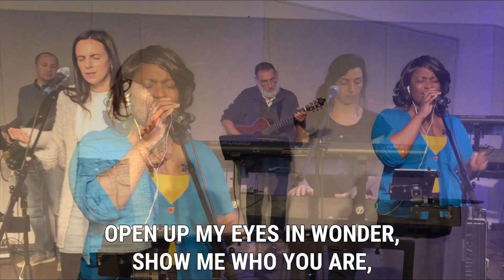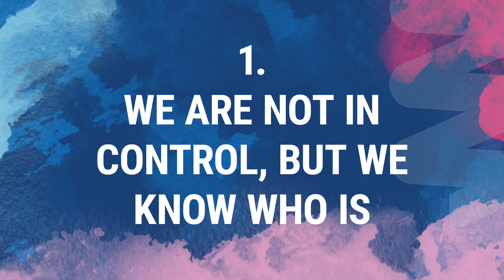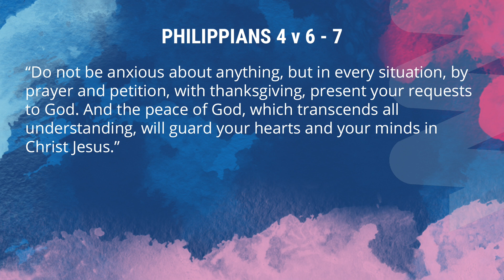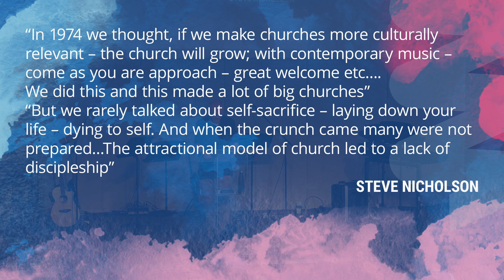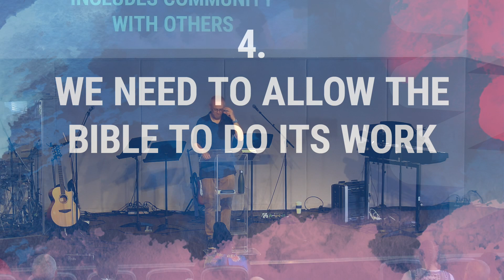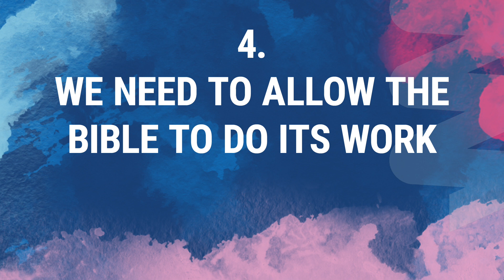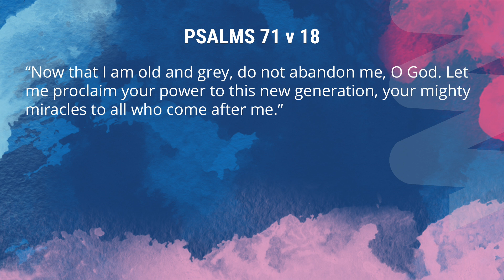Woodside Online | Sabbatical Reflections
Welcome to Woodside Online!
Each week we have a host to lead us through the video, with news, worship and a sermon. This service was recorded on Sunday 10 July 2022 at our Putnoe venue. We have a one off sermon this week from Martin Tibbert.

COPYRIGHT
Woodside Church Copyright Licence number 535
Woodside Streaming Licence number 1017211
Performed by: Woodside Worship BandWelcome to Woodside Online!
Each week we have a host to lead us through the video, with news, worship and a sermon. This service was recorded on Sunday 3 July 2022 at our Putnoe venue. We have a one off sermon this week from Tim Green.

COPYRIGHT
Performed by: Woodside Worship Band